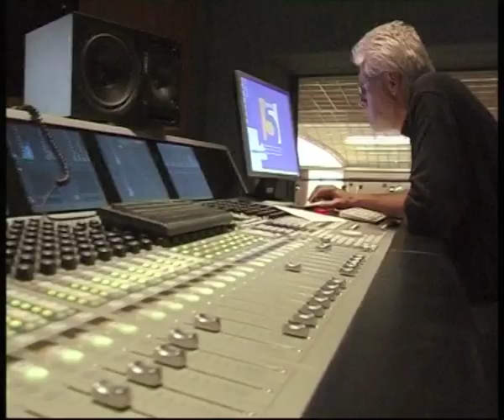Neca Falk - Bela pravljica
Bela pravljica, live, November 17,2006; Izštekani Jureta Longyke, Unplugged; music Neca Falk, lyrics Kajetan Kovič, arr. Jerko Novak; musicians: Jerko Novak, guitar, Matija Krivec, bass, Nino Mureškič, percussion;  camera Tone Stojko, Simon Stojko Falk, Katka Šedlbauer